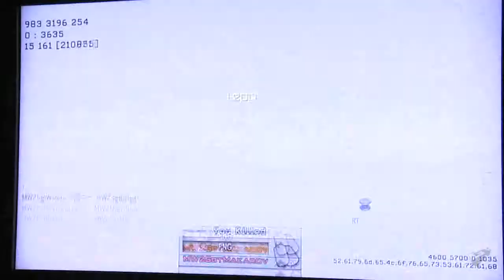Modern Warfare 2 Afghan gameplay part 2